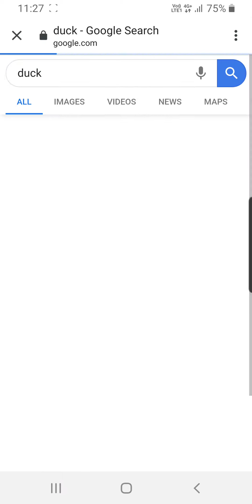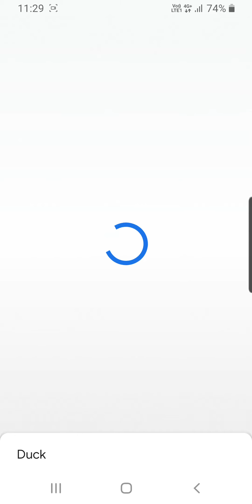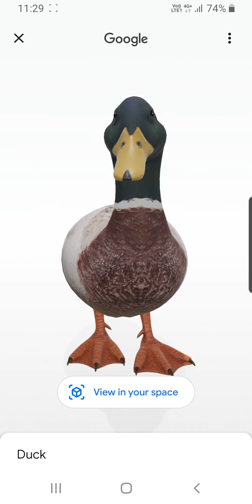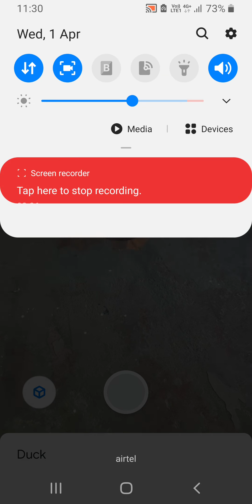Google 3D Animals l Duck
Live Duck In 3D View